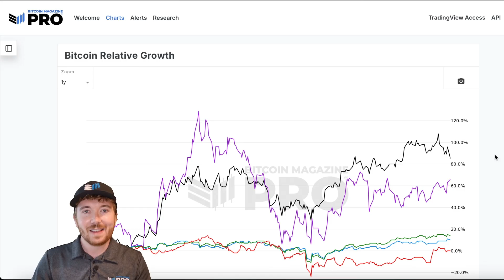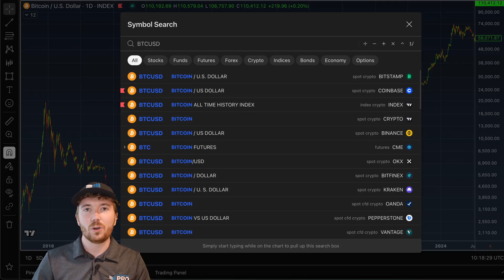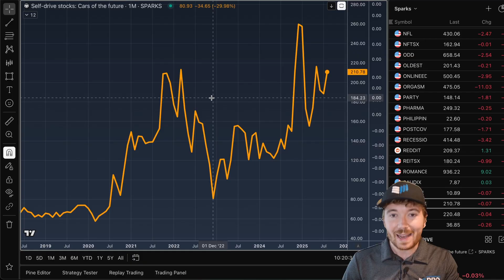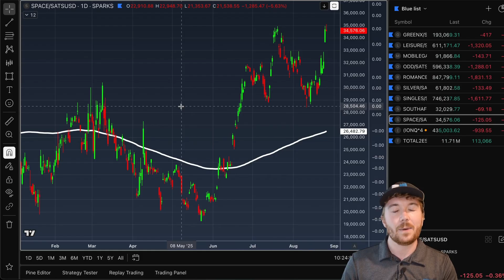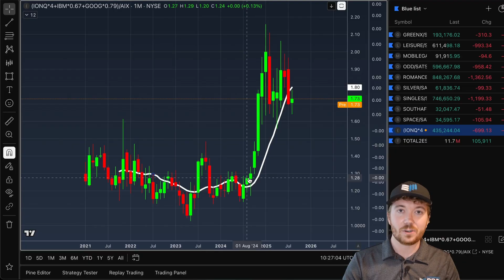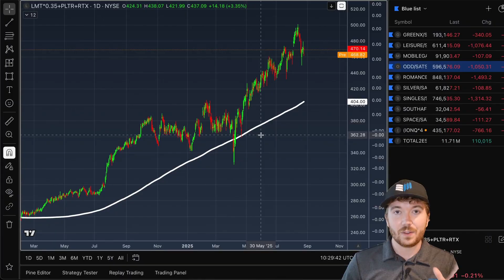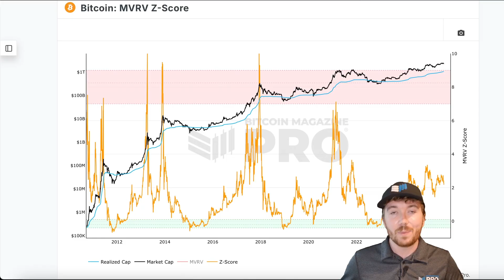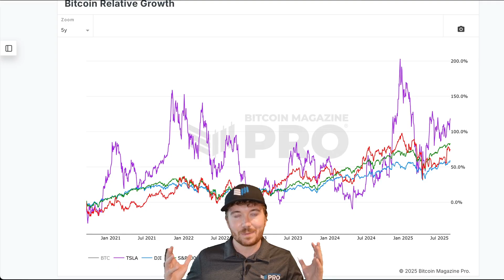Bitcoin, Quantum Computing, AI? What Is The BEST Investment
Speculating which industry outside of BTC is likely to outperform in the future is difficult. Could it be AI, quantum computing, something else?! 🤖

Here we take a data driven approach to outline what asset class looks best, and the answer might surprise you… 👀

Gain access to Bitcoin live charts, in-depth newsletters, indicator alerts, private TradingView scripts, and more - all for a fraction of the standard industry price:

0:00 - Speculating Asset Outperformance
2:30 - Bitcoin Relative Growth
4:57 - Ratio Charts Analysis
7:27 - Industry Index Performance
9:57 - Quantum Computing vs AI
12:30 - Bitcoin's Unique Data Advantage
16:46 - Final Thoughts